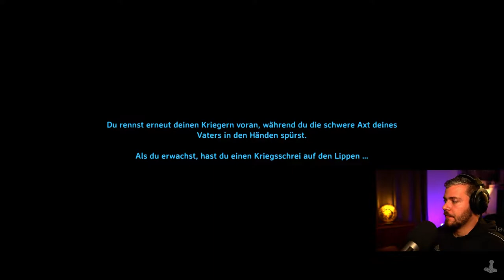Valheim Gameplay Deutsch | Let´s Play | 221 - Wie geil wäre jetzt eine Kiste :D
---Spielinformationen

Titel: Valheim
Entwickler: Iron Gate Studios
Publisher: Coffee Stain Publishing
Plattform: PC (Early Access)

---Kanäle---